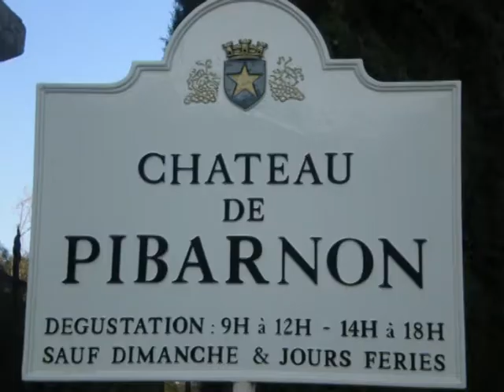L'univers du vin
Le vin selon Romain